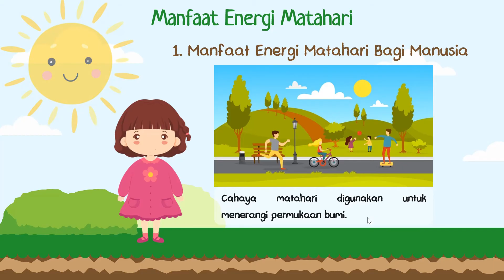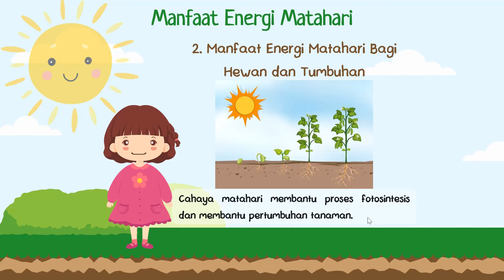Sumber Energi dan Manfaatnya (IPA Kelas 4 SD)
Hayooo...sudah tahu belum manfaat sumber energi dalam kehidupan kita sehari-hari? Kiko dan Caca akan menceritakan manfaat sumber energi. Mari kita ikuti yuk!